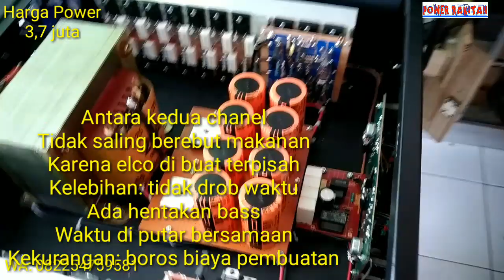Power Rakitan Trafo 20 ampere belt I final 10set toshiba per chanel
Power rakitan trafo 20 amper ct 45,  buat speker 15" 4 biji